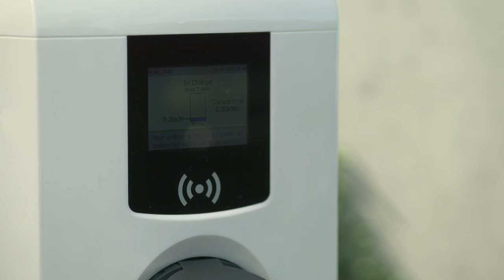Toyota RAV4 PHEV demo charging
Ha szeretnél még több információt, látogass el a weboldalra